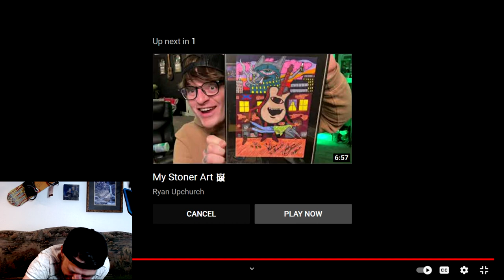Upchurch - Aye-Lee-inz Paintings (WiscoReaction)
Original Video Credit:  @UpchurchOfficial